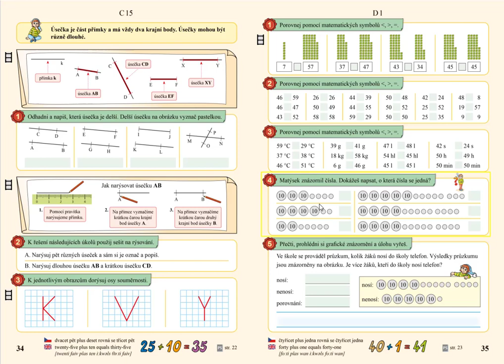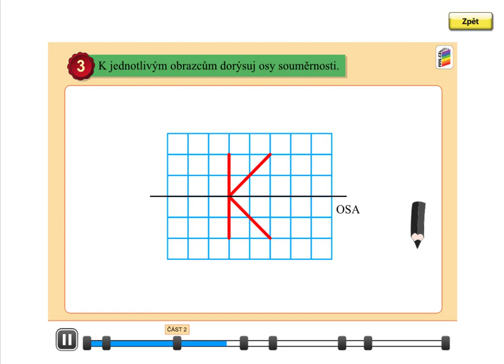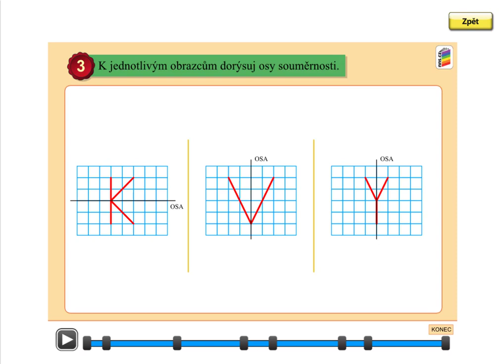Orientace ve čtvercové síti, MATÝSKOVA MATEMATIKA 5. DÍL - POČÍTÁNÍ DO STA, str. 34, cv.3